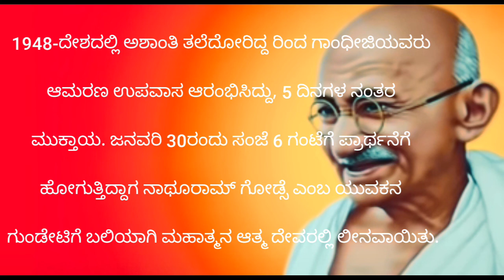GANDHIJI ಗಾಂಧೀಜಿಯವರ ಜೀವನದ ಪ್ರಮುಖ ಘಟನೆಗಳು ಸ್ವಾತಂತ್ರ್ಯ ದಿನಾಚರಣೆಯ ಪ್ರಯುಕ್ತ#